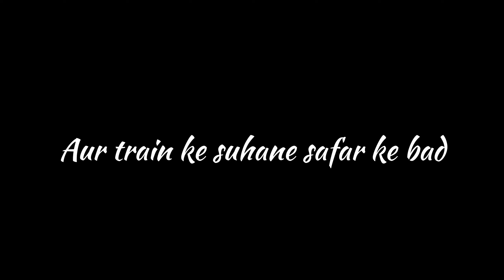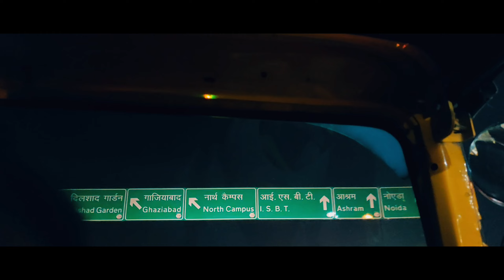Delhi Day1 Vlog|Signature bridge|Wazirabad|New Delhi#delhi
In This Vlog we will go to signature bridge which is in Delhi.

Show some love keep supporting